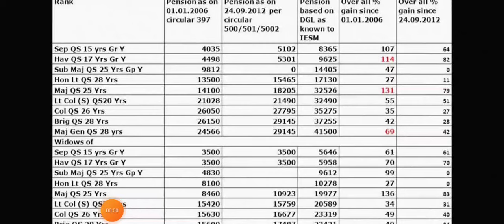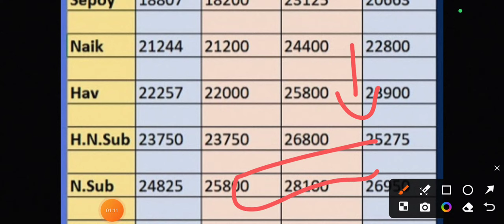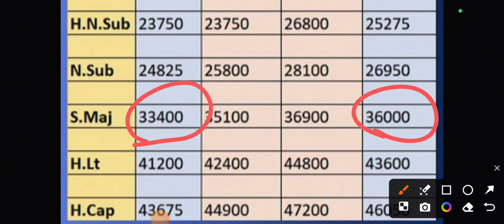खुशखबरी, OROP-3 पर MoD मैं जारी किया लेटर PCDA और कोर्ट का तोहफा DA/DR | Equal MSP & 8th CPC